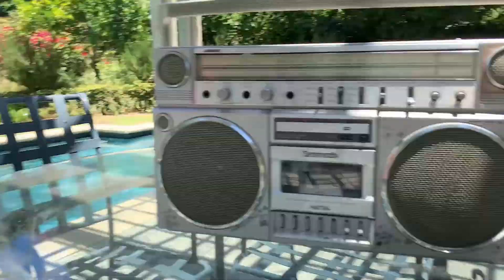"I'm Not Gonna Take It 2021" - The Original Lori Eastside & Nada 37 years later!!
It was very important to me to show that if loved Rock as a musician in your 20's it's still there in your soul dying to get out at 60.
 So We found the Nada Band and via iPhones and ZOOM got them to perform their song from Get Crazy- Not Gonna Take it. They brought the Crazy Big Time and it was all Beautifully edited by Mark Helfrich.